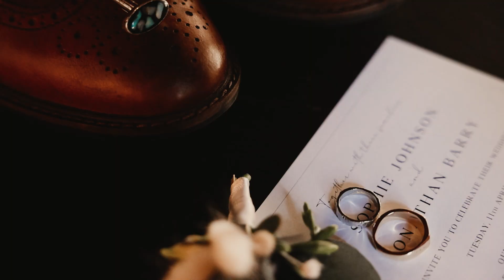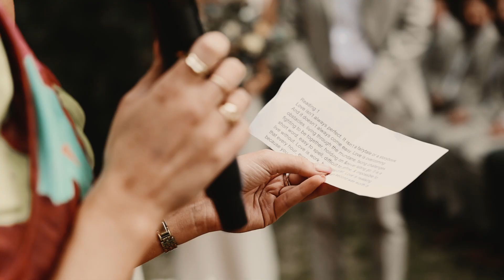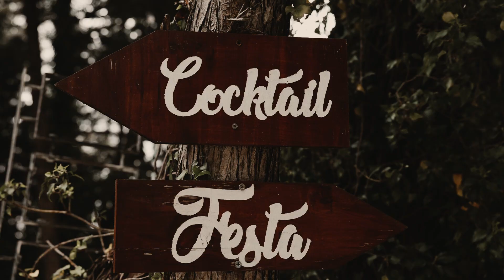Sophie & Jon Wedding Film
Quinta da Bichinha Wedding, Portugal